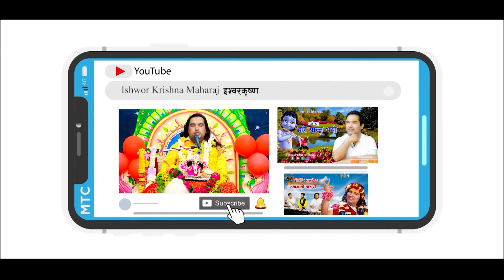विश्वास पात्र सँग झुठो न बोलौं यसरी भयो सतिको मृत्यू || By Ishwor Krishna Maharaj Ji